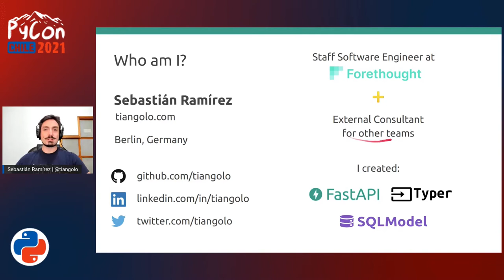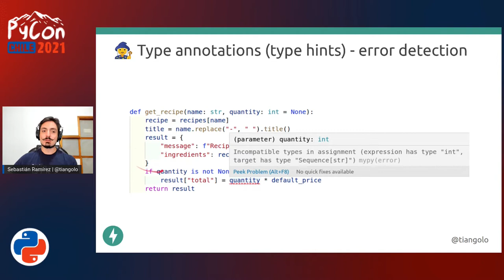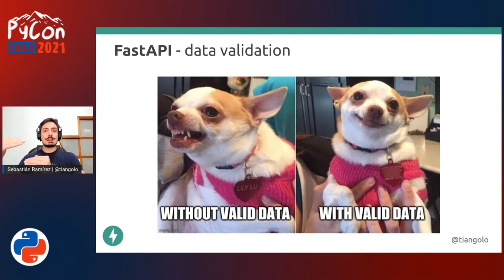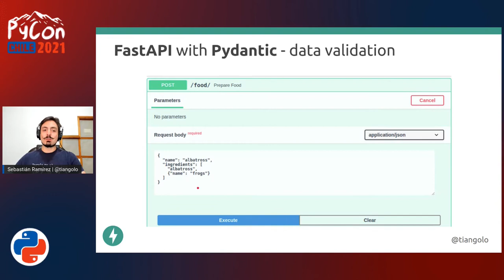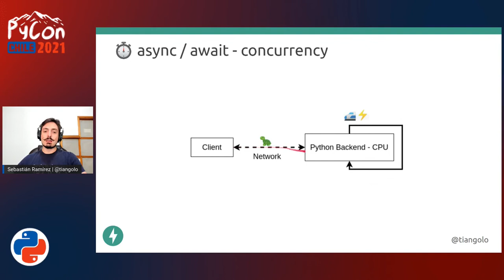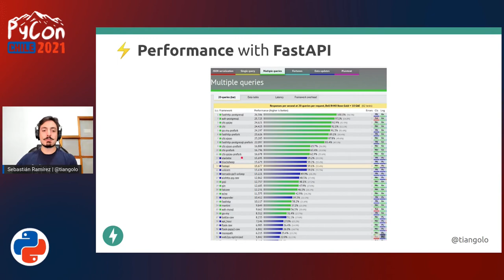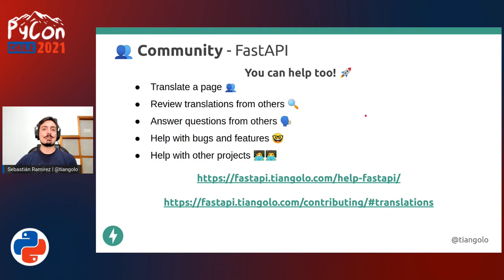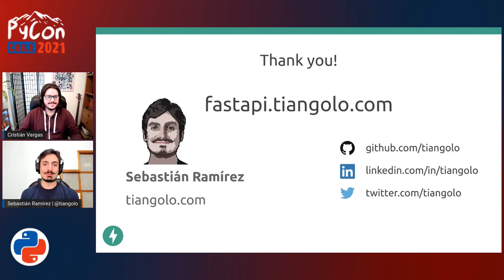Modern Python through FastAPI and friends - Sebastián Ramírez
Sebastián Ramírez es un desarrollador de Software Colombiano, que actualmente vive en Berlín. Se ha dedicado a construir APIs y herramientas para sistemas de datos y Machine Learning en América, en Oriente Medio, y ahora en Europa con distintos equipos y organizaciones.

Sebastián ha creado FastAPI, Typer y muchos otros proyectos de código abierto. Tiene interés para construir cosas con Deep Learning/Machine Learning, sistemas distribuidos, bases de datos SQL y NoSQL, Docker, Python, TypeScript (y JavaScript), APIs de backend modernas, y frameworks modernos para frontend.

Actualmente, Sebastián esta dedicando gran parte de su tiempo en FastAPI, Types y otros proyectos de código abierto. Al mismo tiempo, ayuda a distintos equipos y organizaciones como consultor externo.

PyCon Chile es un evento gratuito organizado por la comunidad Python Chile, para promover la divulgación y enseñanza de Python. Esta conferencia busca reunir a todos los entusiastas de Python, desde principiantes hasta usuarios avanzados, para compartir distintas temáticas relacionadas al lenguaje.

Si te interesa utilizar Python en áreas tan variadas como ciencia de datos, inteligencia artificial, astronomía, geología, optimización matemática o ciencias sociales, entre otras, ¡este evento te encantará!